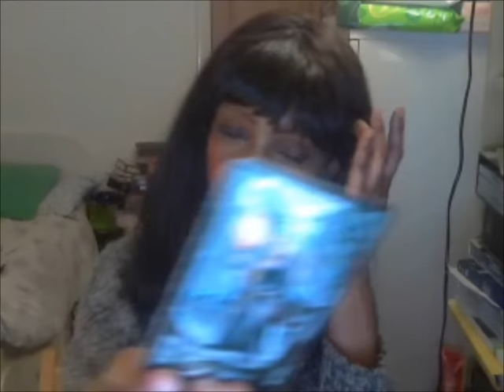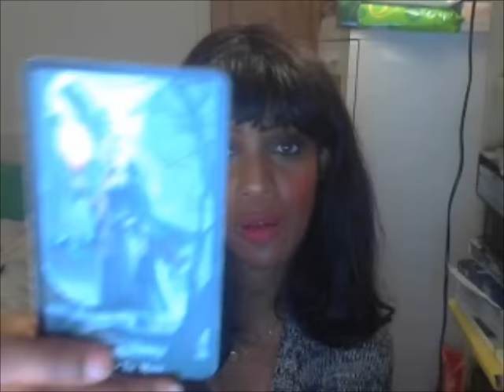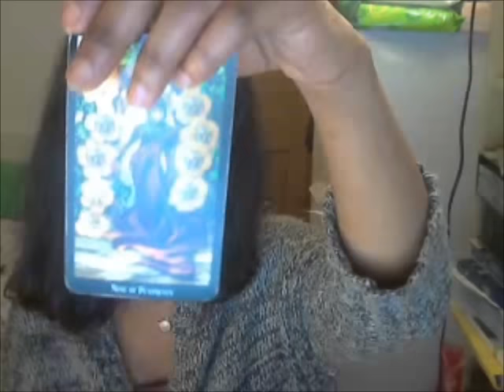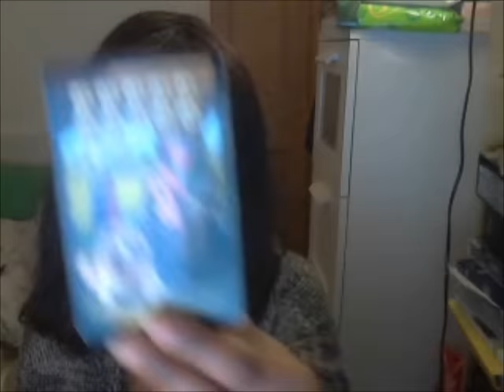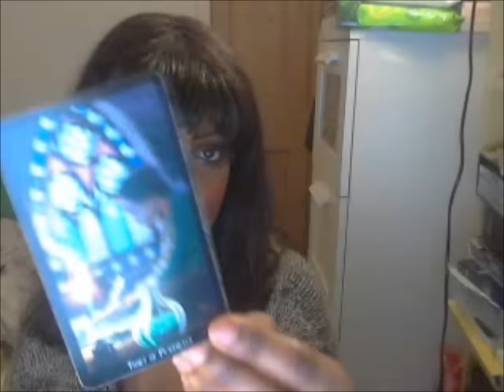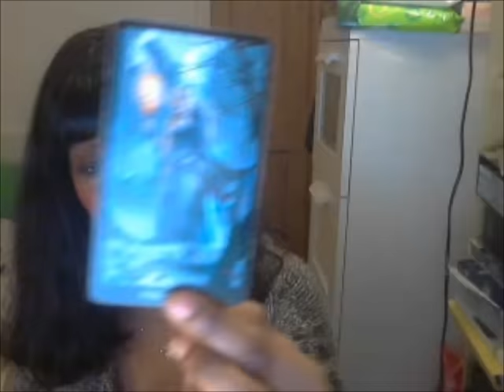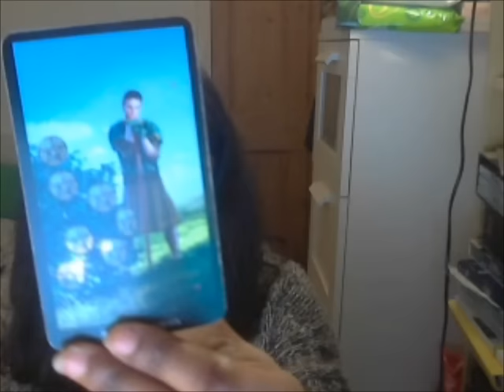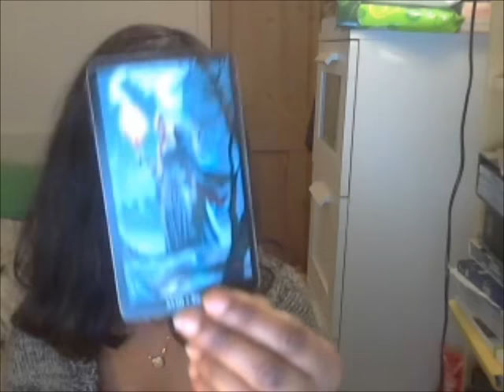GEMINI FEBRUARY 2016 GENERAL TAROT FORECAST